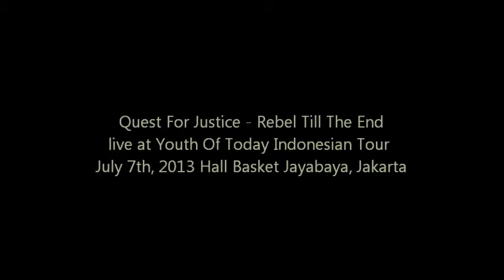Quest For Justice - Rebel The End (live at Youth Of Today Indonesian Tour 2013)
Best moment